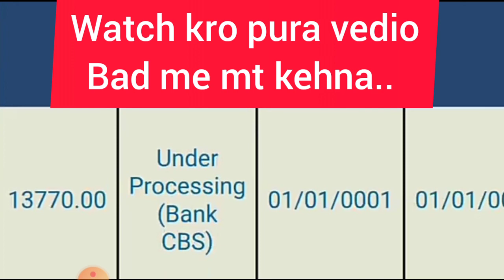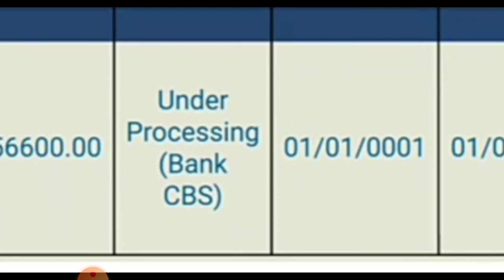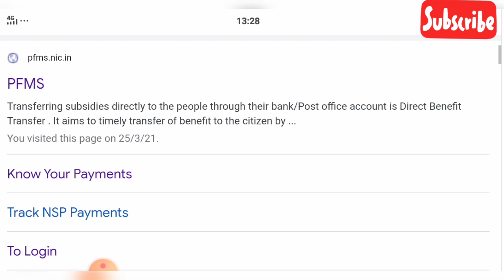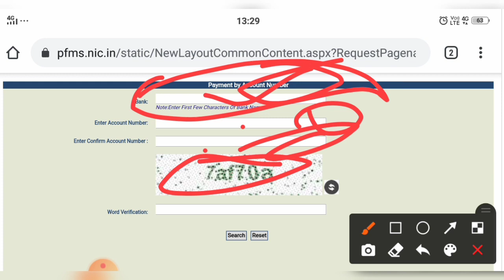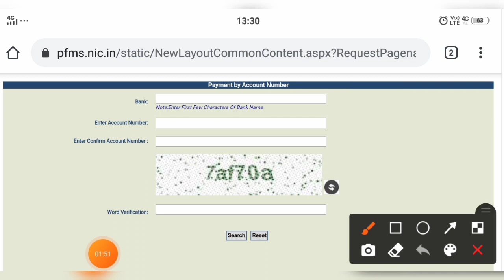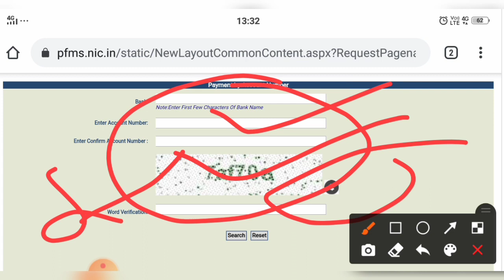छात्रवृत्ति को लेकर चौकाने वाली अपडेट| up scholarship today news | up scholarship latest news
upscholarshipstatus2020-21
upscholarship2020-21

committee
national scholarship
2020-21
scholarship news
how to check scholarship status
2020-21
scholarship up
upscholarship
obc scholarship 2020-21

committee
national scholarship
how to check up scholarship status
2020

2020-21
scholarship up
upscholarship
obc scholarship 2020-21

up scholarship
upscholarship2020-21
#2020-21
upscholarshiponlineform2020-21
how to apply up scholarship online form
Scholarship_form_2020-21
upscholarship2020-21
upscholarship2020-21

upscholarshipstatus2020-21
up scholarship
upscholarship2020-21
#2020-21
upscholarshiponline2020-21
up scholarship 2020
upscholarshipstatus2020-21
upscholarshipcorrectiondate2020-21
upscholarship2020-21